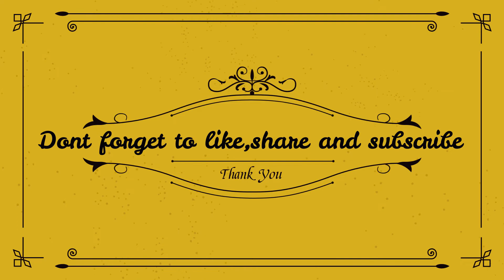Mutton Pepper Fry